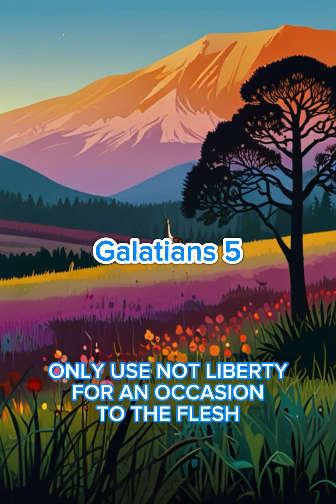Galatians 5-6. Audio Holy Bible. KJV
This is the King James Version. I just change words like “speaketh” to “speak”, because I think it reads better.